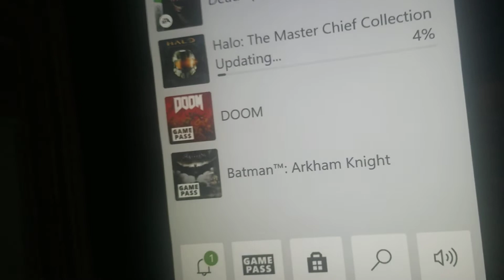halo mcc season 8 is loading.